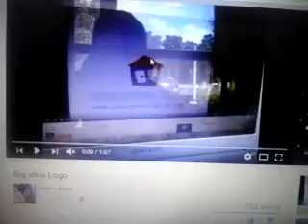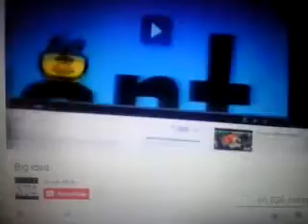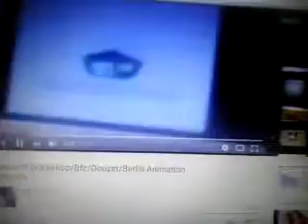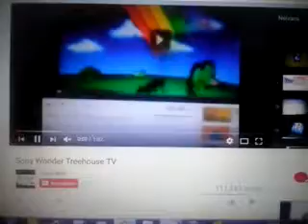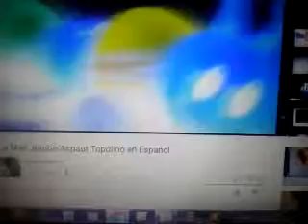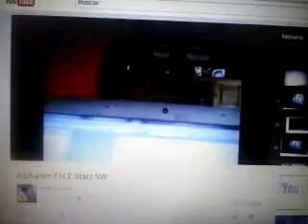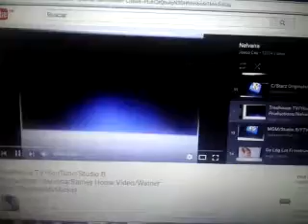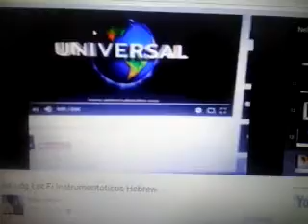Nelvana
Juliano Prado